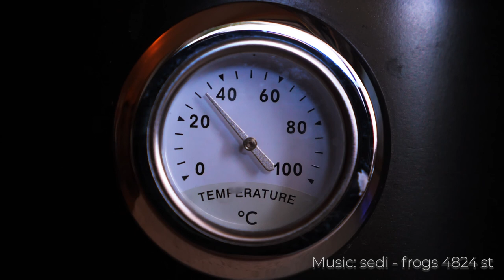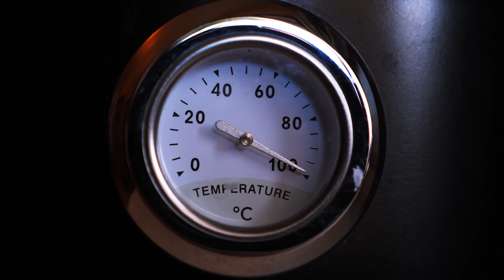Six Minutes 222 Hot Stuff